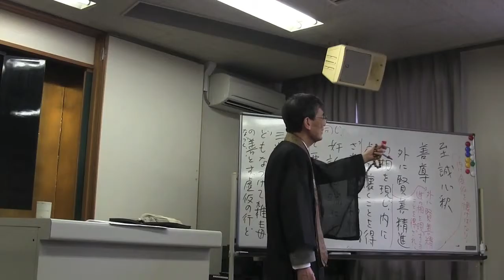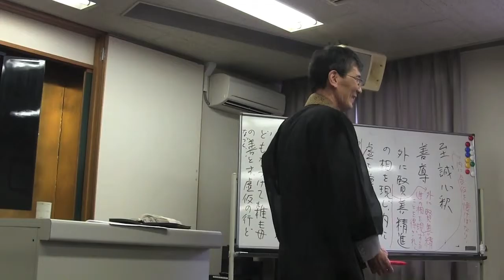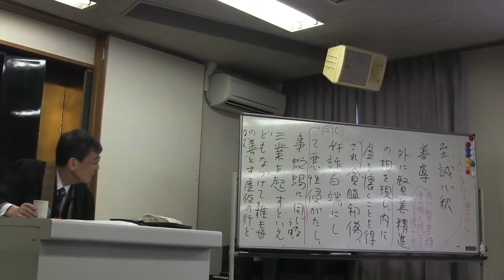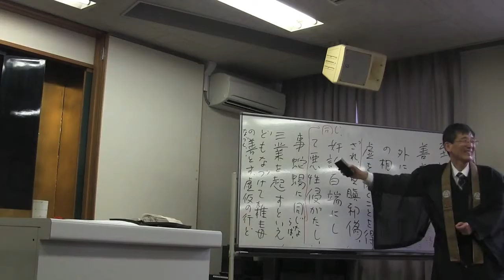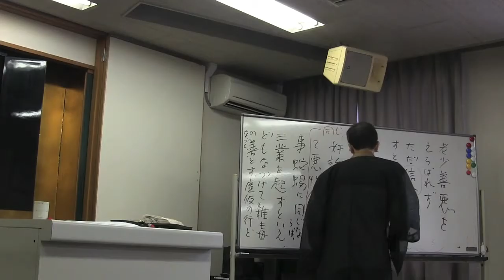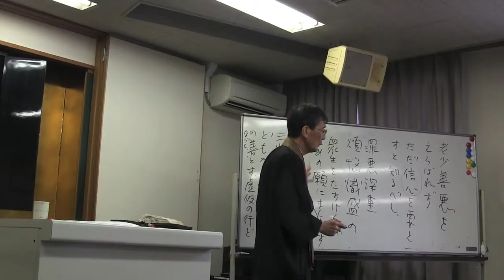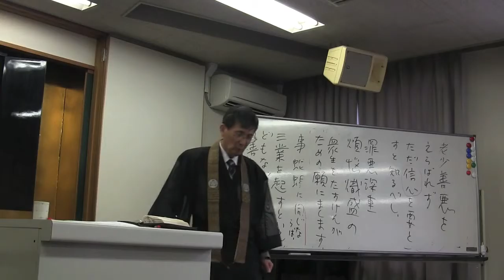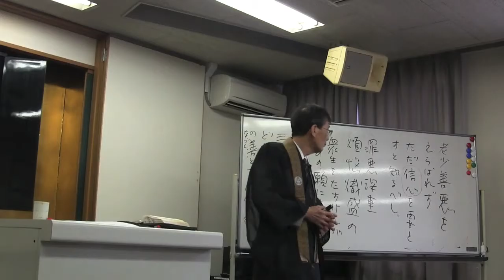20150613 紅楳英顕師学習会 10